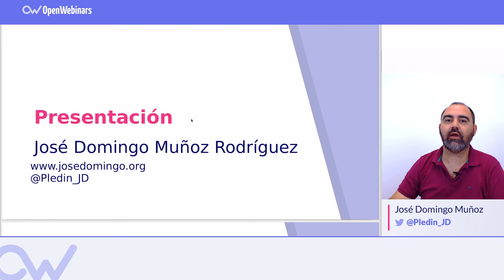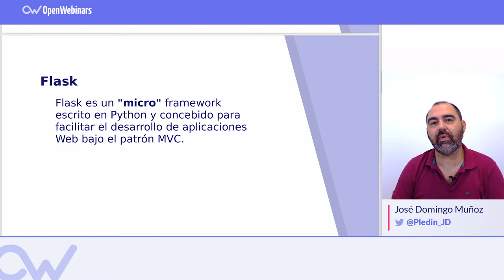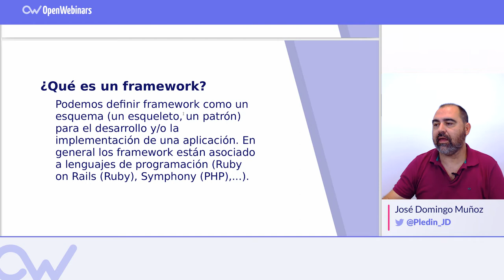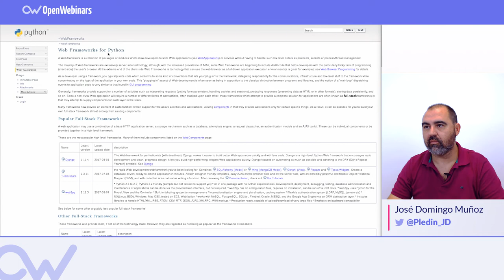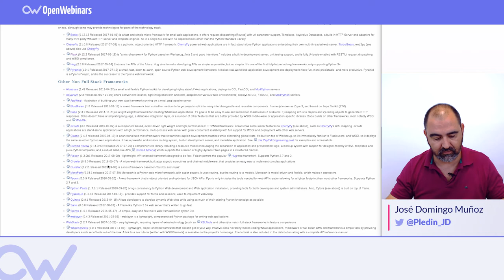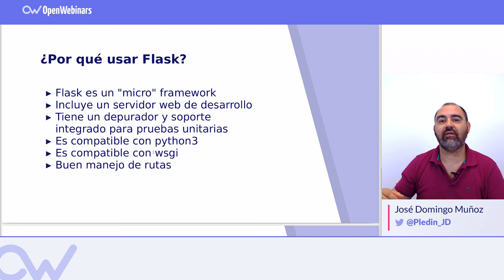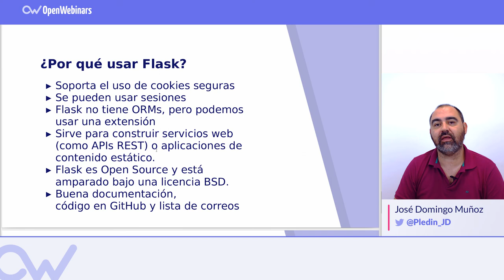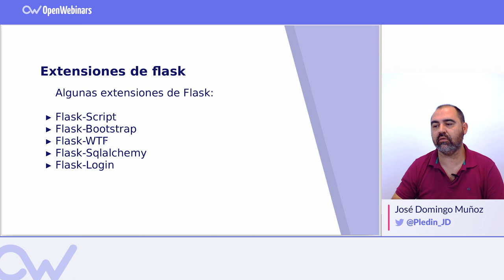¿QUÉ ES FLASK?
Te contamos todo acerca de Flask, un "micro" framework escrito en Python y concebido para facilitar el desarrollo de aplicaciones Web bajo el patrón MVC.